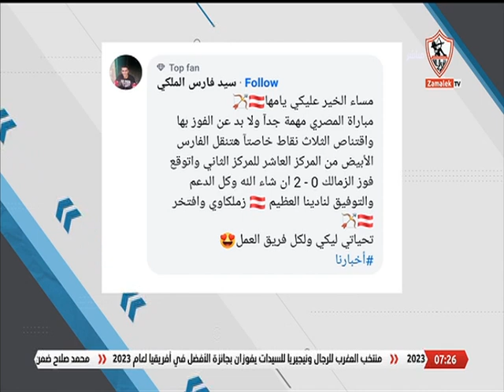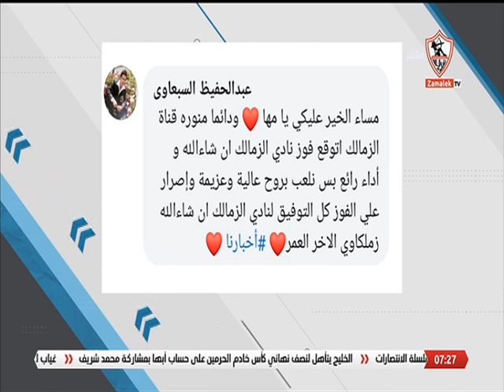آراء الجمهور في موضوع الحلقة.. توقعاتك لمواجهة الزمالك والمصري في الدوري الممتاز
آراء الجمهور في موضوع الحلقة.. توقعاتك لمواجهة الزمالك والمصري في الدوري الممتاز أخبارنا"برنامج أخبارنا من تقديم أحمد_حازم, مها_صبري , من السبت إلي الخميس فى تمام الساعه السادسة مساءً